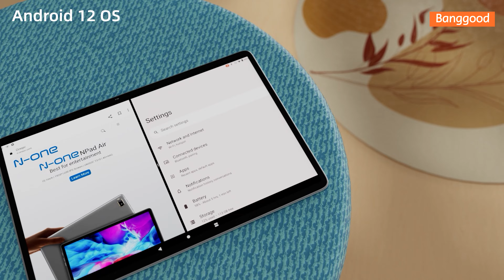N-One NPad Air 10.1 Inch 4G LTE Android Tablet- Shop on Banggood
🔍Key Features
-Android 12 System
The new Android 12 OS decreases mounts of storage space required for apps and improves runtime device performance.

-UNISOC T310 Quad Core up to 2.0GHz
The Unisoc Tiger T310 integrates four CPU cores (quad core). One big Cortex-A75 core clocked at up to 2 GHz and three small A55 cores with up to 1.8 GHz.The PowerVR GE8300 iGPU is from Imagination and clocked at up to 800 MHz.

-4G LTE Network
Support 4G network and SIM card slot.

-10.1 inch Full HD IPS Screen
1920 x 1200 resolution brings you high contrast and more vivid visual experience.

-4GB RAM 64GB ROM
4G large RAM to keep system running properly. Also 64G ROM can fully support all your apps and media needs.

More bands for you to choose. 2.4GHz Band is better at penetrating obstacles while 5GHz band will offer faster connection speeds.

-GPS Function
Provide accurate location service for you.